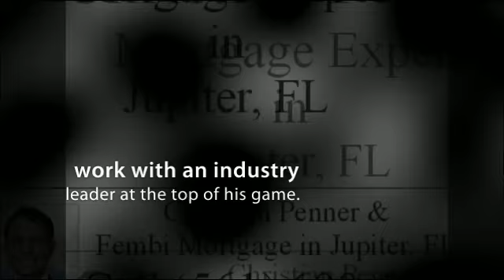Mortgage Broker Jupiter FL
Mortgage Broker (Jupiter Florida)
250 Central Blvd
Christian Penner Jupiter FL is a Full Service Mortgage Banker and he is very experienced as an industry leader with extensive Lending sources.  He has the ability to find the best Mortgage Programs with the lowest interest rates in the Market today. He is creative, and works to assist his clients through the pursuit and implementation of new methods and ideas. Christian takes action and demonstrates a high level of integrity in his business transactions. He is on the cutting edge of the Mortgage Industry with his Systems, Tools and Strategies and he is always looking for ways to gives his clients and referral partners the best information that is making a difference in today's market.